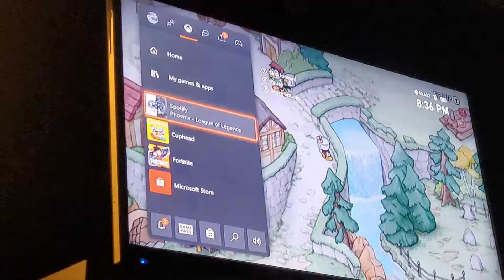Esther is actually hard